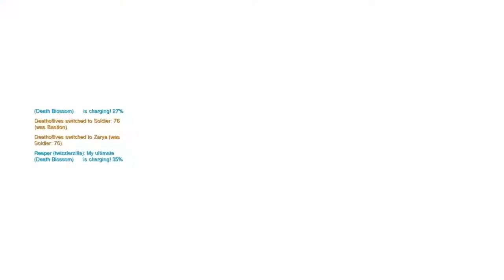Overwatch Best of 2016! (Check Desc.)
Ik this upload is a bit late but i hope you still enjoy! I hope you enjoyed 2016 as much as i did! Huge shoutouts to Paragon for making this video for making this for me on such short notice. His links are down below. Also a shoutout to Tobu for the awesome music (again his links are down below). Also a thank you to all of my new friends that ive met throughout the year from playing overwatch (you know who you are lol) thank you for always being there for me when i needed it. I cant thank you guys enough for the support. I hope we have great adventures together in the upcoming year!

Thank you guys for watching and I will see you in my next video